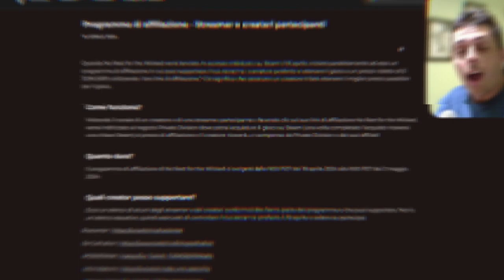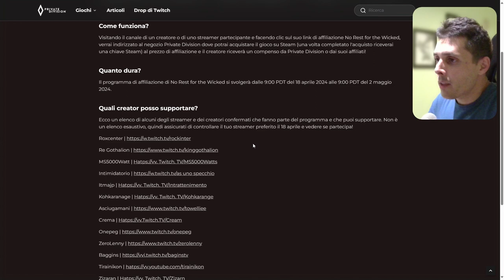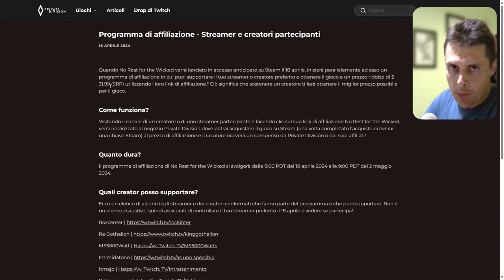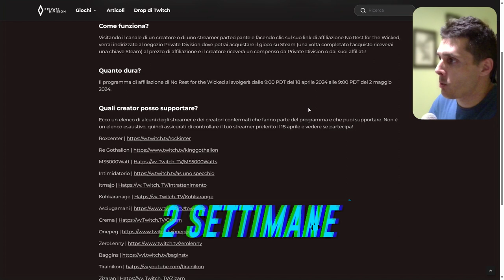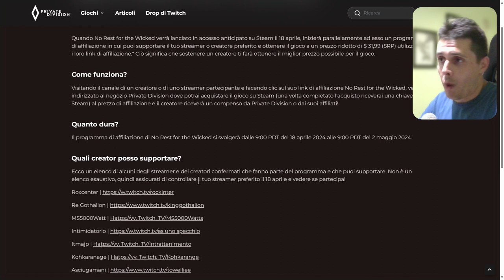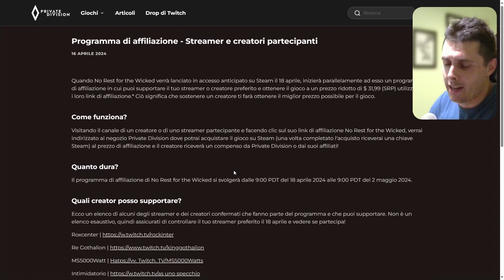No Rest For The Wicked ➤ Come ottenere lo SCONTO in Accesso Anticipato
Salve a tutti amici followers, oggi vi voglio fornire un'info veloce per ottenere No Rest For The Wicked scontato! Seguite il video per tutte le info!